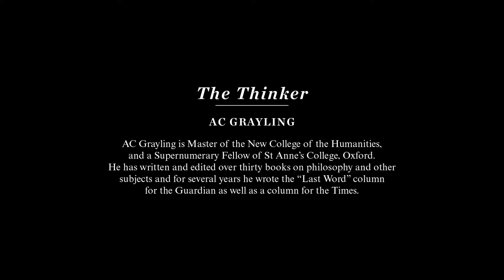A. C. Grayling Talks About the Nature of Time | The Architects of Time | Vanity Fair UK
British philosopher Professor AC Grayling discusses the theory of time as part of 'The Architects of Time’, an exclusive series of films created by Vanity Fair UK in partnership with UNLIMITED @UNLIMITEDasks. Shot on location at New College of the Humanities, London, 2016 with iPhone 7 Plus.
Filmed and directed by Kinvara Balfour
Edited by Russell Prowse
Sound by Julia Roberts & SoundNode
Produced by Claire Singer, Charlotte Owen

ABOUT THE ARCHITECTS OF TIME
As the twenty-first century unfolds, so does the realization that we have less time than ever to stand and stare. How can, and should, our society and economy best use its time? It’s to this question that Vanity Fair and UNLIMITED have turned their attention, presenting five individuals each thinking blue-sky about time, and what it means for them.

CONNECT WITH VANITY FAIR UK
Web: goo.gl/dyAJ0w

ABOUT VANITY FAIR UK
Vanity Fair opens the door to Hollywood. With a unique mix of grit and glamour, we track the latest scandals, the greatest achievements and the newest stars. Vanity Fair is a cultural catalyst. A provocative mix of culture, politics and high finance that generates more monthly media coverage than any other glossy magazine.

With an outstanding combination of iconic photography, groundbreaking stories, in-depth reportage, and social commentary, Vanity Fair is the biography of our age, one month at a time.